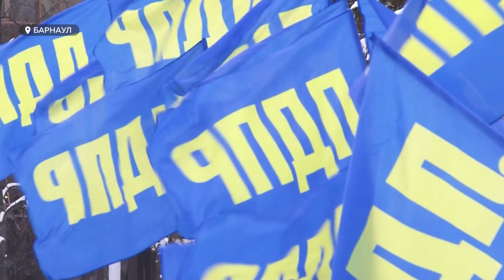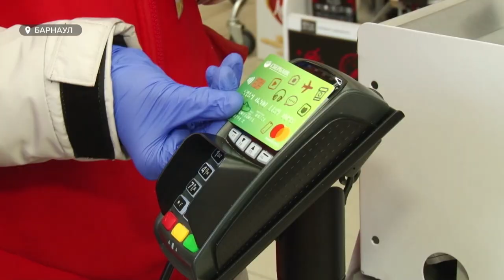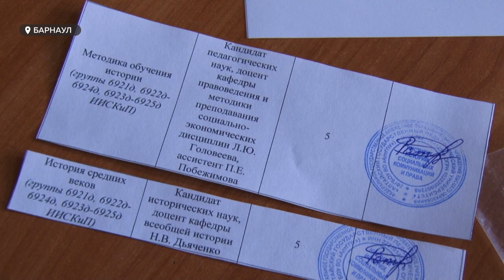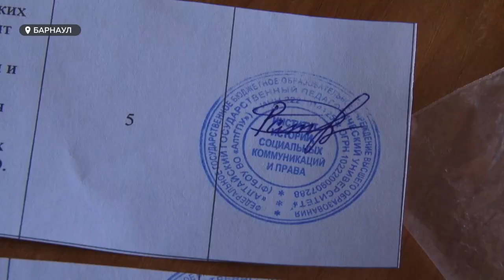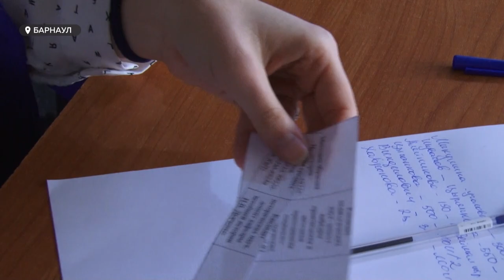«День с Толком». 25.01.2021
Смотрите в выпуске:

 – Одни согласованы, другие – нет. В субботу в Барнауле прошла самая массовая за 15 лет протестная акция. Тысячи участников и десятки задержанных.
–  Пожары, ДТП и смерти. Какими происшествиями отметились морозные выходные?
– В Татьянин день краевые депутаты поблагодарили студентов за волонтёрскую работу, обсудили социальные  научные проекты.